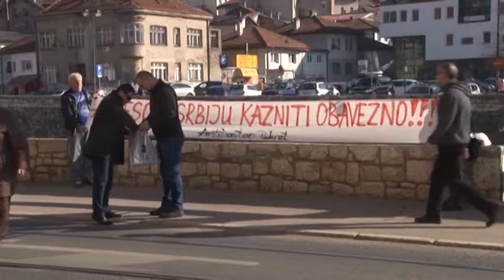BEOGRAD DACIC O REVIZIJI 19 2